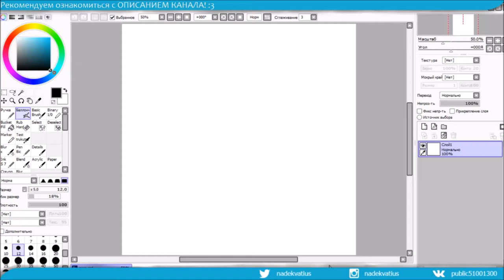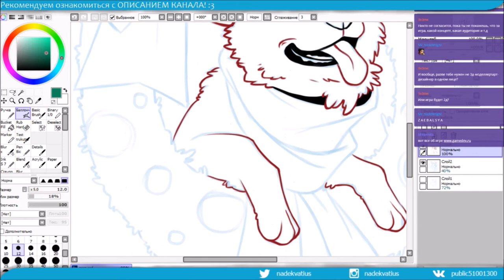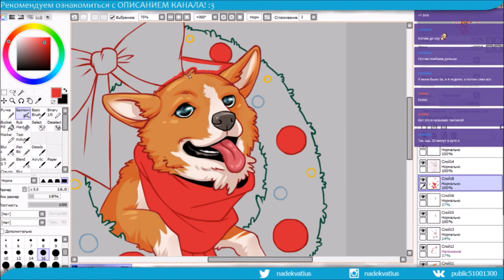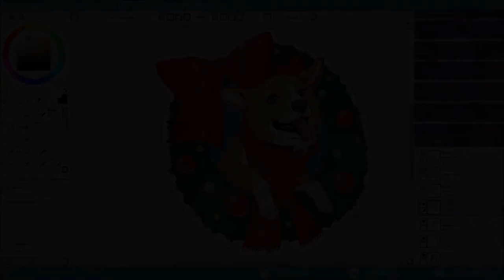Doggy (how to draw a sticker)